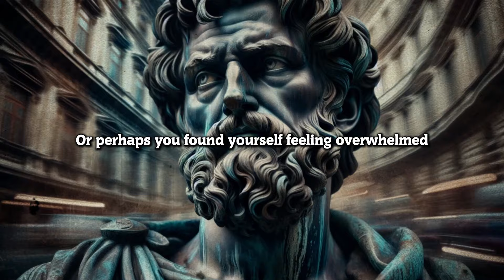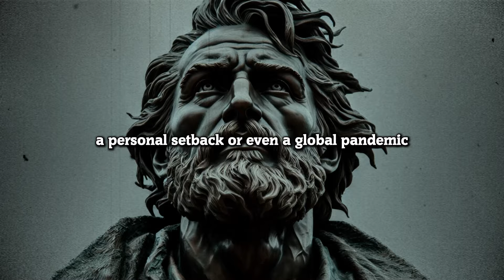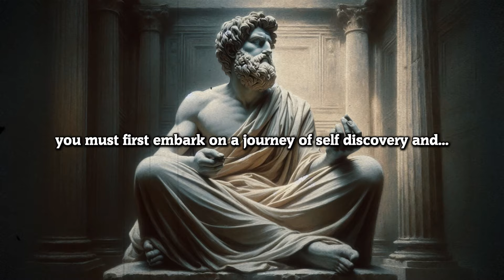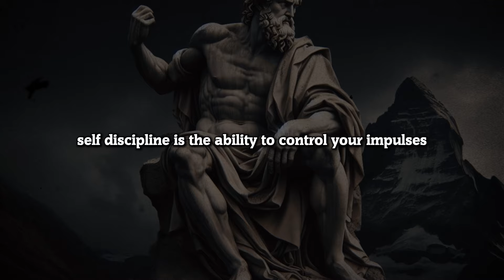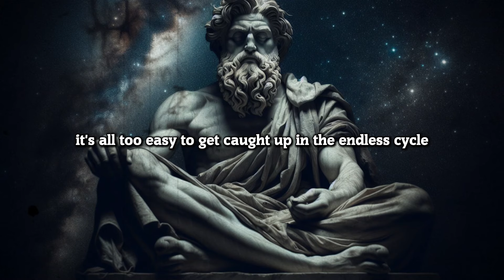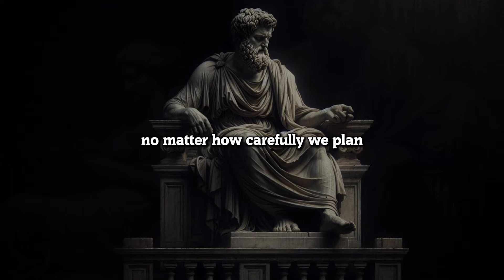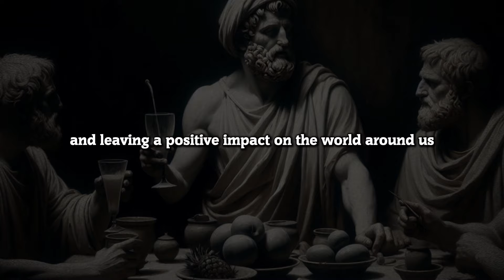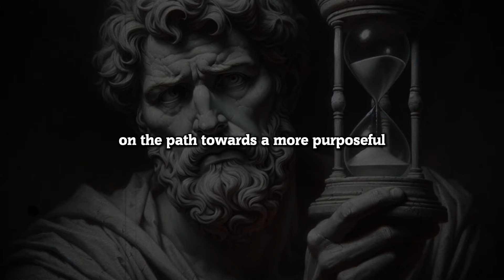7 Stoic Decisions That Will CHANGE YOUR LIFE Forever | Epictetus | Stoicism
7 Stoic Decisions That Will CHANGE YOUR LIFE | Stoicism

Imagine embracing the ancient wisdom of Stoicism to transform your life. In this thought-provoking video, we explore 7 powerful Stoic decisions that cultivate inner peace, resilience, and fulfillment. Learn how to focus on what you can control, practice mindfulness, and navigate adversity with grace. Unlock the secrets to living with purpose, gratitude, and authenticity. Embark on a life-changing journey guided by timeless Stoic principles.

⏰ Time stamps ⏰
00:00 Don’t Skip
01:30 Embrace What You Can Control
03:57 Cultivate Negative Visualisation
06:33 Prioritise Your Values
09:13 Cultivate Self-Discipline
12:01 Practice Mindfulness
14:45 Cultivate Resilience
17:33 Embrace Memento Mori
20:23 Conclusion